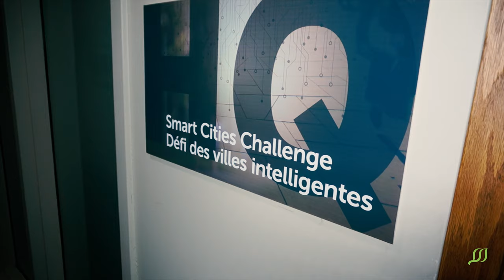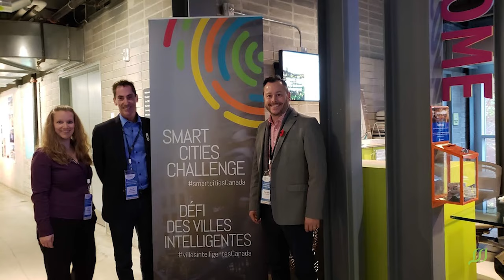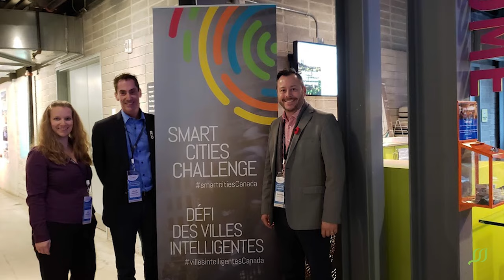Smart Cities Challenge update in Côte Saint-Luc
Members of the Côte Saint-Luc Smart Cities Challenge team talk about how the project is progressing in this update for The Hon. François-Philippe Champagne, Minister of Infrastructure and Communities.

Les membres de l'équipe du Défi Villes intelligentes Côte Saint-Luc parlent de l'avancement du projet dans cette mise à jour pour l'honorable François-Philippe Champagne, ministre de l'Infrastructure et des Collectivités.